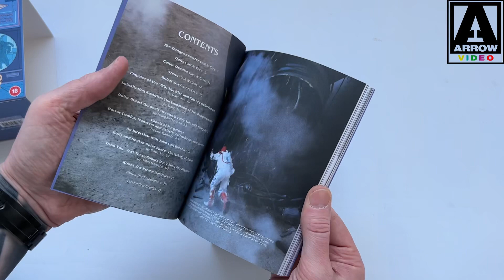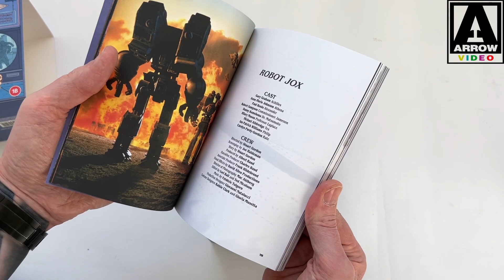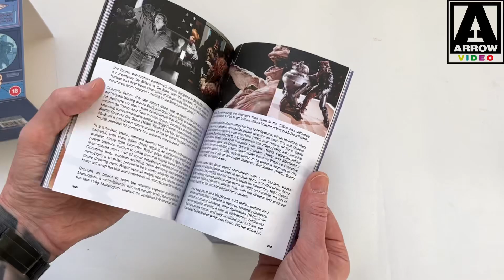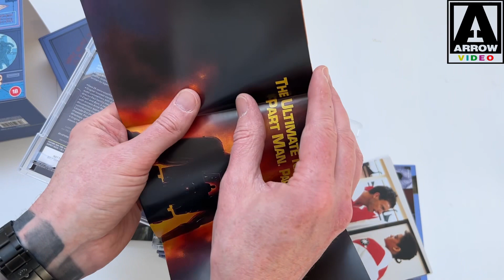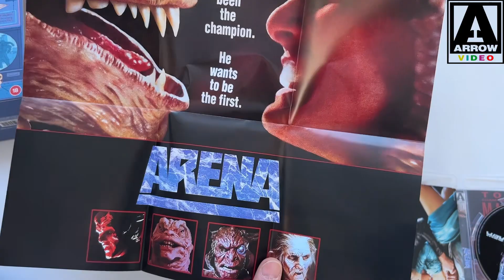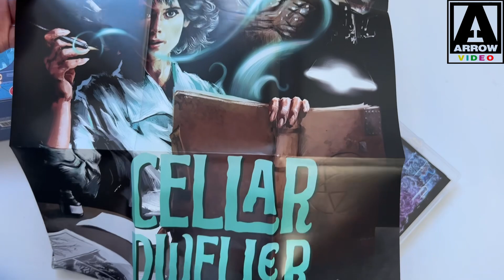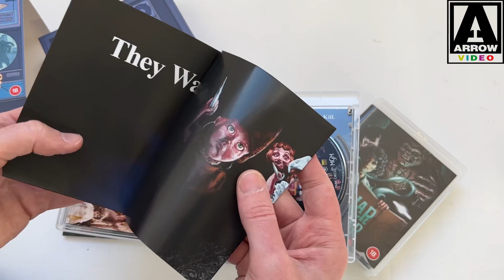Arrow Video - Enter The Video Store EMPIRE OF SCREAMS - Bluray Boxset UNBOXING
Diving into Arrow's OTHER big Bluray Boxset release of this season.
The Celebration of Empire International PIctures that is.
ENTER THE VIDEO STORE - EMPIRE OF SCREAMS!

Featuring absolutely gorgeous artwork by one of my favourite cover artists working just now,
the exceptional Llan Sheady ( @unclefrankproductions on Instagram)
Who also worked on Arrow's US releases of the One Armed Boxer, The Angela Mao set and Knockabout and has also worked with Nameless Media in Germany and Raven Banner amongst many others...

Llan did all the reversible alternate covers for all five movies in the boxset..

The Outer Boxart is by the fantastic Glasgow based artist Laurie Greasley ( @Lauriegreasley on Instagram)  - ( Mon Glasgae!)

I was a little on the fence about picking this up as have spent far too much revcently,
but my friend @ThatPhatSamuraiGuy7981 make me take the plunge after listening to his
glowing review of the set.

This is selling out fast, but at the time of posting this Video, Arrow UK still have stocks available.